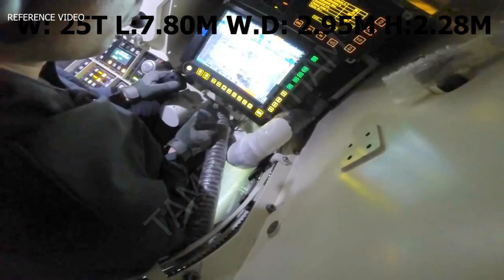Indian Army DRDO WhAP 8x8 Armoured Vehicle Tested | கவச வாகனம்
TATA Motors unveiled its Wheeled Armoured Platform (WhAP) at DefExpo 2014 in Delhi. The vehicle platform is developed jointly with the DRDO's Vehicle Research & Development Establishment (VRDE) in Pune. The WHaP is still in the trial phase including high-altitude and floating tests. Considering the high tension between India and China over border issues, these high-altitude tests get a particular interest.

TATA Motors is the first private sector OEM in India which has developed WhAP (Wheeled Armoured Amphibious Platform), an Infantry Combat Vehicle, designed for optimised survivability, all-terrain performance and increased lethality jointly with the Indian Defence Research and Development Organisation (DRDO).

 The WhAP with its BMP-2 turret offers a new generation of combat vehicle offering a high level of protection, mobility based on an 8x8 chassis and firepower with the turret armed with a stabilised 30 mm cannon 2A42 and a 7.62 mm PKT coaxial machine gun mounted to the left of the main armament with 2,000 rounds. Mounted on the turret roof between the gunner's and commander's hatches is a launcher for an AT-4 Spigot or AT-5 Spandrel ATGM (Anti-Tank Guided Missile) which has a maximum range of 4,000m.

The WhAP has a weight of around 25 tons and is powered by a 600 hp. diesel engine. It can reach a maximum road speed of 100 km/h. For amphibious operations, the WhAP is propelled in the water at a maximum speed of 10 km/h thanks to two hydrojets mounted at the rear of the vehicle.

India
pakistan
China
India China
China India
Indian Army
Chinese Army
India China border tensions
India China border standoff

Tamil Yutham do not own all rights to these video clips. All the contents belong to their respective owners and I have repurposed them with educational and inspirational values to motivate the viewers for their passion if anyone has any issue with any image or video clip please email us on will remove that footage.